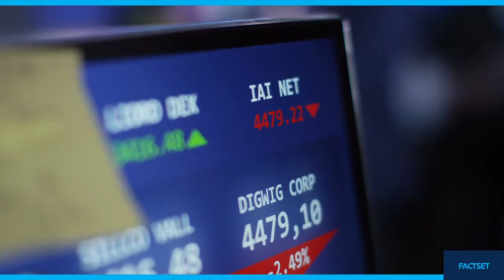FactSet EMS & Portware Enterprise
Every Day is About Turning Ideas Into Execution, Optimizing Analysis, Insight, Strategy and Attaining Best Execution.  Turning Your Complexity and Scale Into an Advantage. Be Ready with a High-Performance EMS for a Complex World.